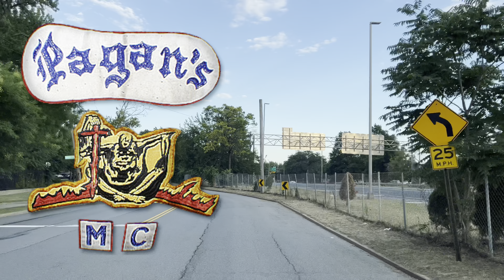I Visited The Hells Angels Clubhouse In The Bronx - A War Started Here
Dash cam tour of the Throggs Neck neighborhood in The Bronx, New York. Showing you the Hells Angels clubhouse in the Bronx at 241 Longstreet ave detailing the events leading up to the murder of Francisco rosado the leader of the Pagans MC back on May of 2020